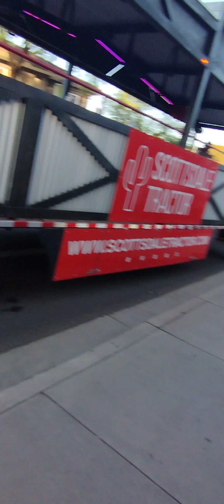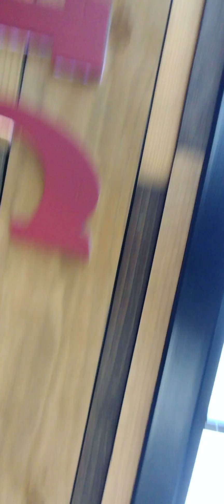Scottsdale Arizona police